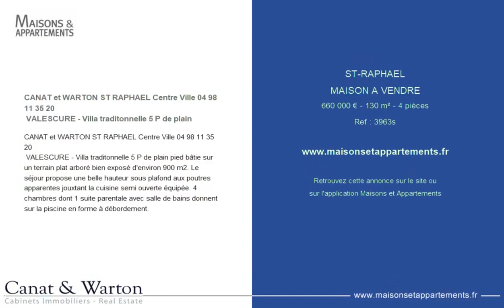SAINT-RAPHAËL - MAISON A VENDRE - 660 000 € - 130 m² - 4 pièce(s)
Référence : 3963s

CANAT & WARTON ST RAPHAEL Centre Ville
 VALESCURE - Villa traditonnelle 5 P de plain

 VALESCURE - Villa traditonnelle 5 P de plain pied bâtie sur un terrain plat arboré bien exposé d'environ 900 m2. Le séjour propose une belle hauteur sous plafond aux poutres apparentes jouxtant la cuisine semi ouverte équipée. 4 chambres dont 1 suite parentale avec salle de bains donnent sur la piscine en forme à débordement.

Cette annonce vous est proposée par l'agence CANAT & WARTON ST RAPHAEL

|2177710|